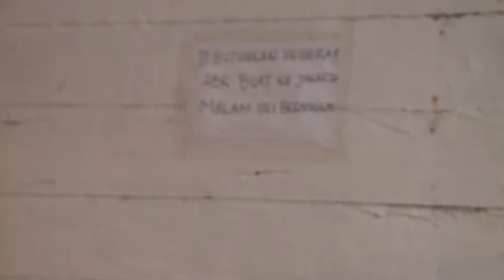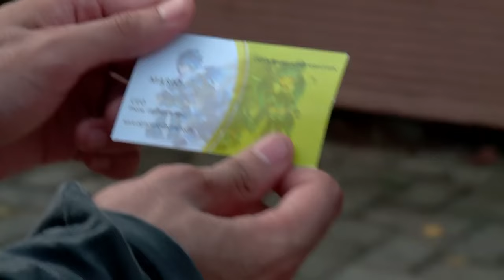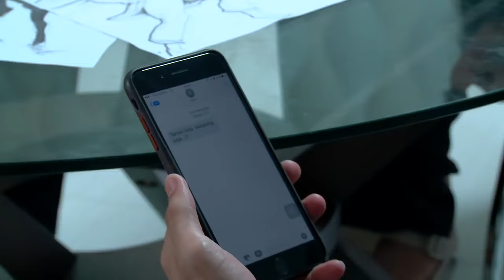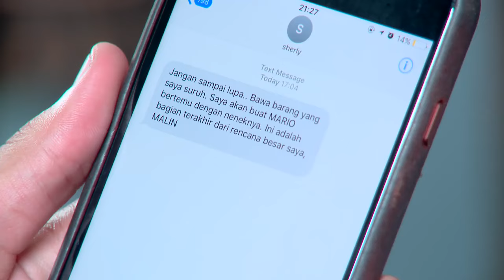FTV Malin Kundang, Secangkir Kopi